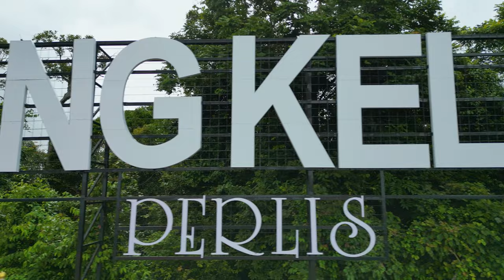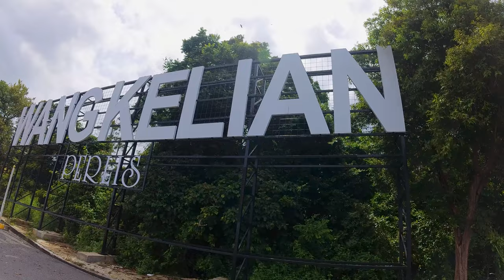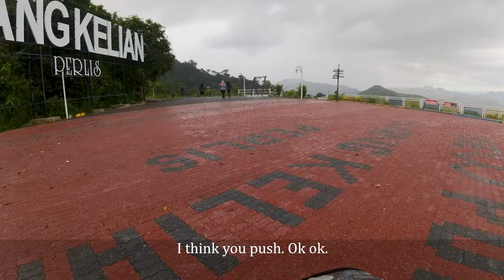Wang Kelian Perlis, Malaysia (DJI Drone Mini 3 Pro)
1st stop when you are in Perlis is Wang Kelian. This must go place has the most incredible view. Perlis is at Northern - Western most state of Malaysia. Perlis is also the smallest state in Malaysia. It share borders with Thailand and Kedah.
If you intend to drive from Singapore to Wang Kelian, the distance is about 840km.

Please forgive me for my broken Malay & English. :)